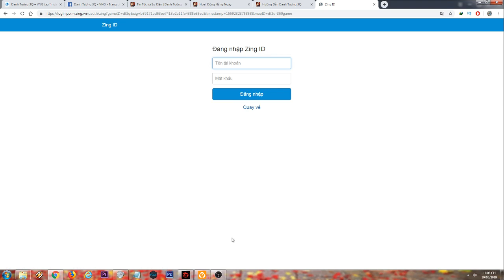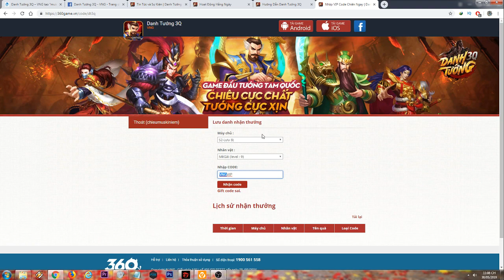Danh tướng 3q - Truyền nhân của OMG 3q - Code và cách nhập code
Chơi game thật là say mê